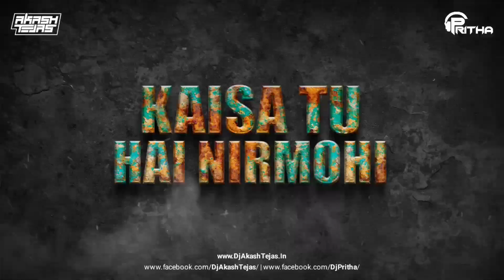Kabira | Deep House | DJ Akash Tejas | DJ Pritha | Ranbir Kapoor | Desire My Dream Project 6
SONG :- Kabira | Deep House
REMIX :- DJ Akash Tejas X DJ Pritha
ALBUM :- Desire My Dream Project 6 X Bollywood Deep House